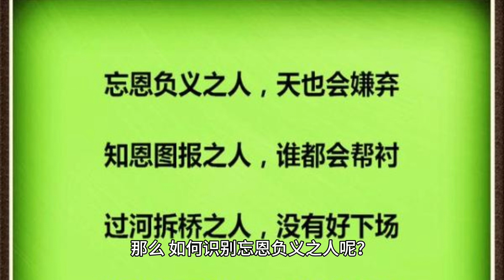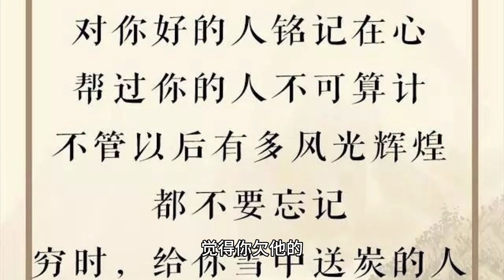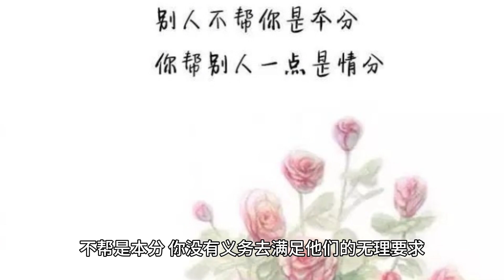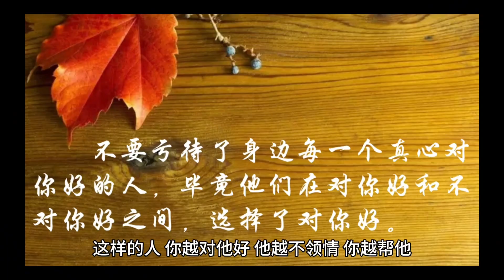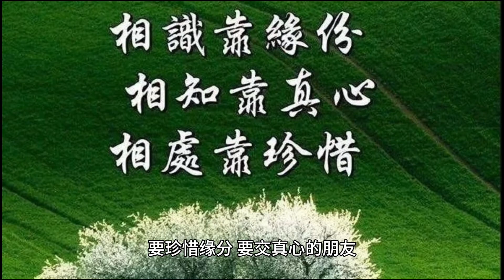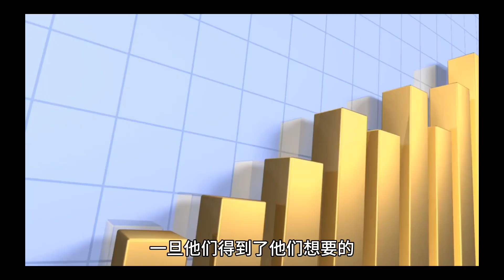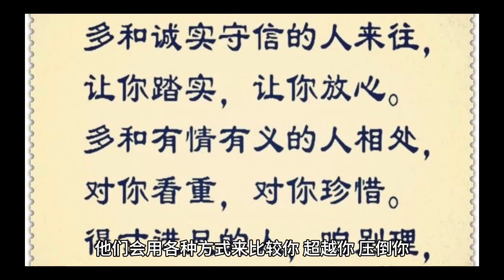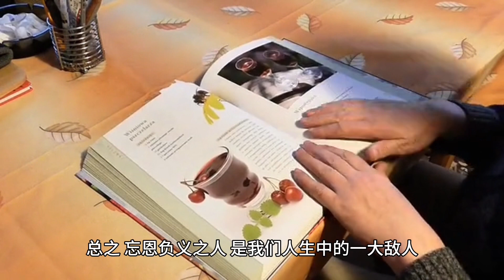“别再被忘恩负义之人给骗了!如果一个人有这3种表 现,千万要当心!越早远离越好"！【小G视讯】（2024）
别再被忘恩负义之人给骗了!如果一个人有这3种表 现,千万要当心!越早远离越好